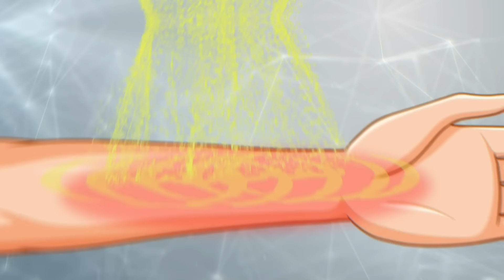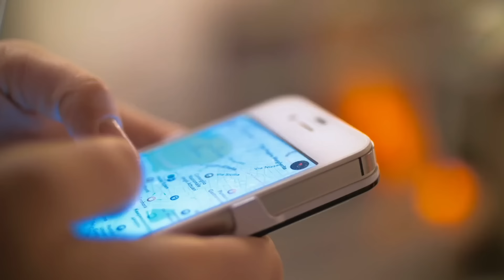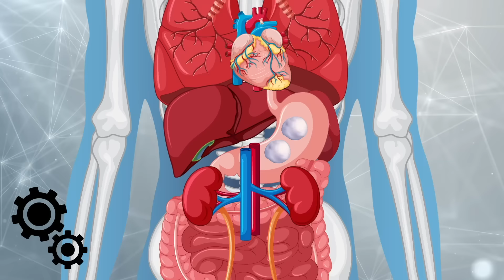Вредные Советы По Выживанию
Забудьте эти советы о выживании: они не помогут вам, а навредят!